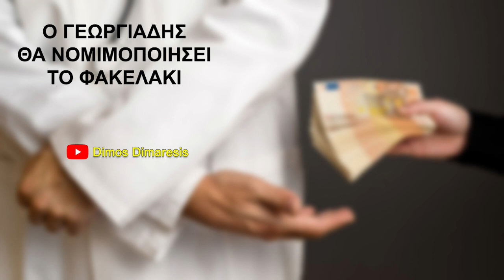Ο ΓΕΩΡΓΙΑΔΗΣ ΘΑ ΝΟΜΙΜΟΠΟΙΗΣΕΙ ΤΟ ΦΑΚΕΛΑΚΙ